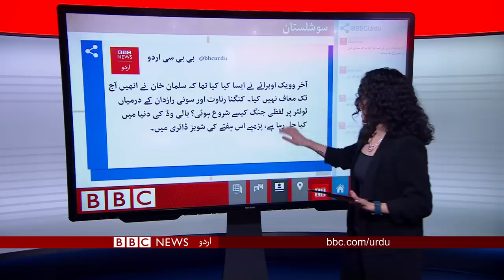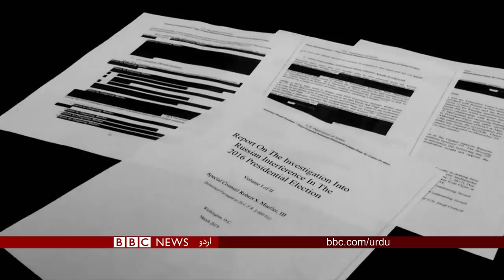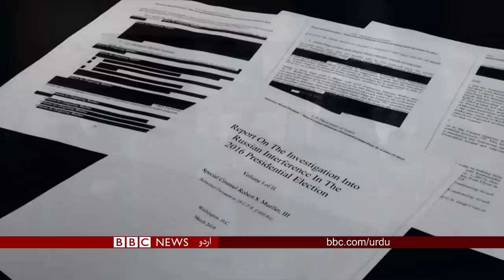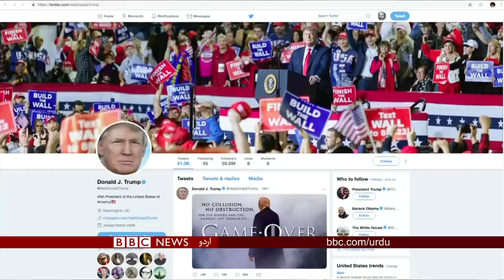بی بی سی اردو سیربین 19 اپریل 2019